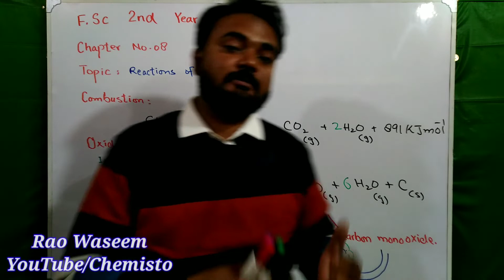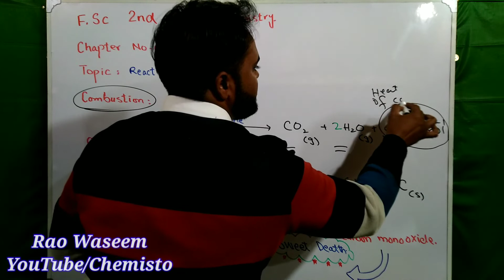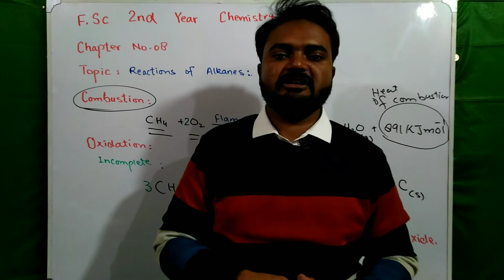Sweet Death | میٹھی موت | Reactions of Alkanes | Combustion | Oxidation | FSc 2nd year Chemistry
FSc 2nd year Chemistry class 12
Hydrocarbons
Alkanes
Reactions of Alkanes
Combustion
Oxidation